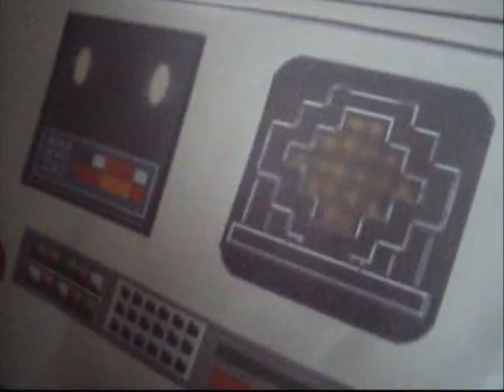Doctor Who : Return of the Cybermen - Part Four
A new four part adventure featuring Tom Baker's Fourth Doctor.

The Doctor and Tom arrive on a satellite in the year 2030. In control is a space station which monitors all of the countries satellite and wi-fi networks. However there is something sinister happening in space, and evil plot is forming and an old foe of the doctors has returned, yet again.

NEXT:  The Beast of Broadchurch with Peter Davison.